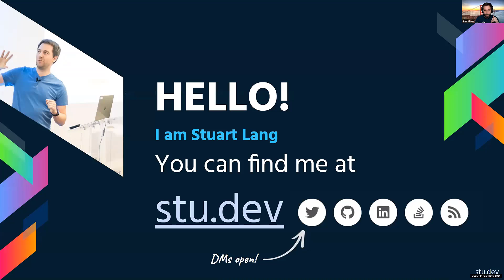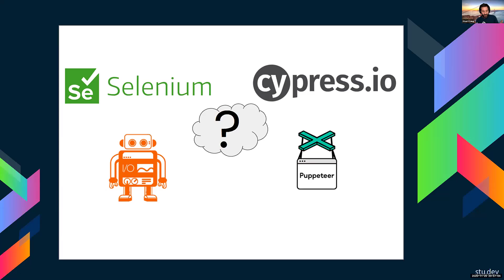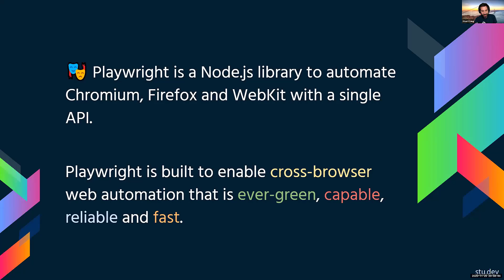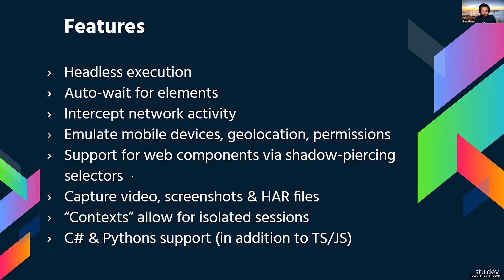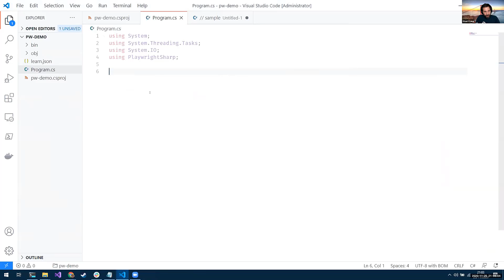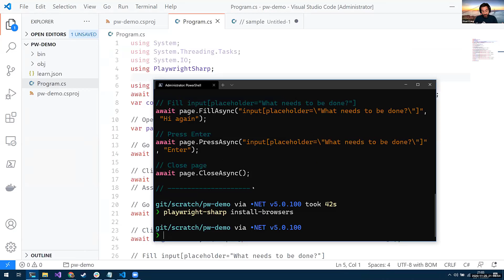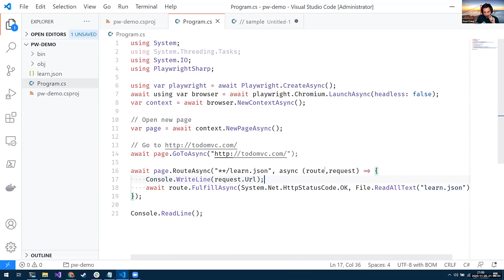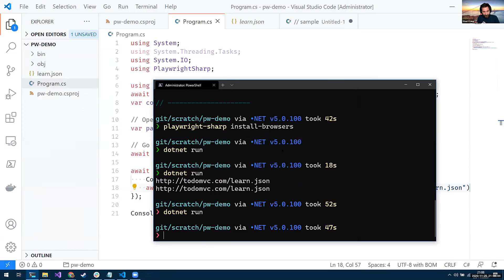Introduce to Playwright & PlaywrightSharp with Stuart Lang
Stuart Lang - Stuart is a Principal Engineer at Just Eat, and a Microsoft MVP. He loves all things .NET, and blogs at stu.dev

Talking About - In this talk I'll introduce Playwright & PlaywrightSharp. Playwright is a browser automation library. I'll be contrasting Playwright with existing libraries, and demonstrating how it differs.